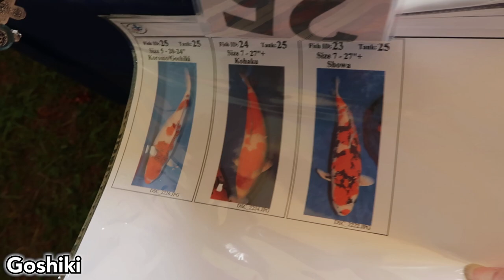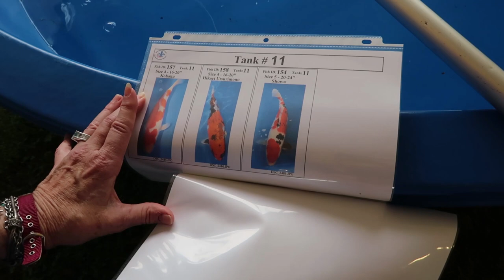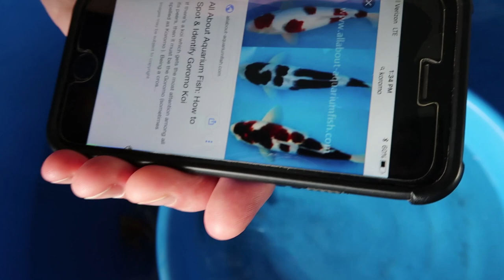KOI FISH - INSANE MONSTER KOI SHOW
KOI FISH - INSANE MONSTER KOI SHOW PART 2. Fishtank video 126. In today's Species Sunday, I take you back to the Louisville Koi Show! We get to hear from Art and I show off some awesome Koi. You also get to see the KOI that I picked out for my garden pond. What do you think of my new KOI?